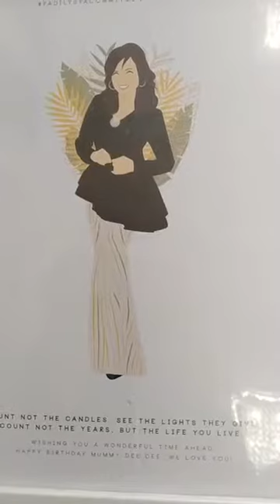The FUN FUN Part 1 Exercise your immunity! Stay Home Sweat with Dr Dee.Endorphinised & Happy!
Functional movement tips for walking footballers.
And for those preparing for Ramadhan, some tips on optimising your health during fasting.

For more tips on health, fitness, nutrition and stress management, visit deedeefitness.com

Credits to the lovely songs used in the workout by the following artistes that uplifts and relaxes with their talented creativity!

Credits
Blowsom:

Credits
EcroDeron: